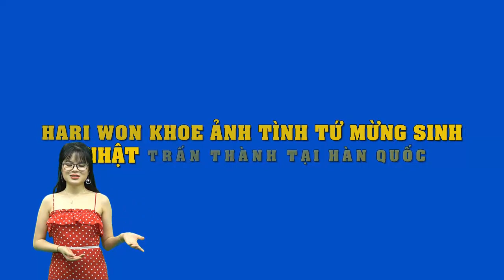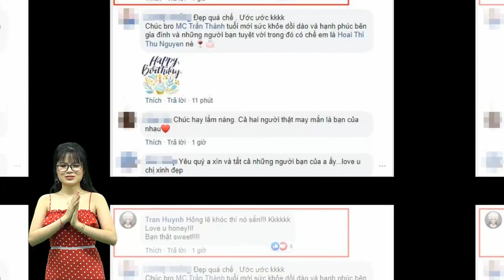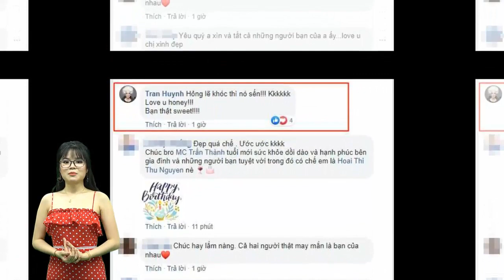Hari Won khoe ảnh tình tứ mừng sinh nhật Trấn Thành tại Hàn Quốc